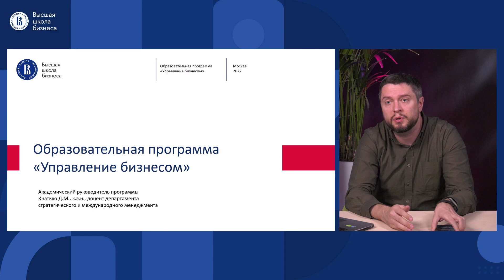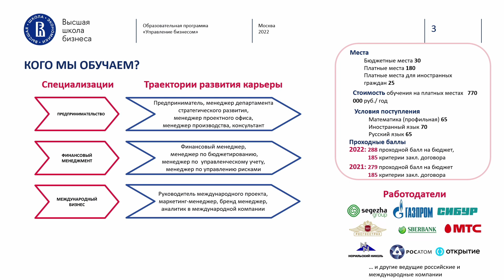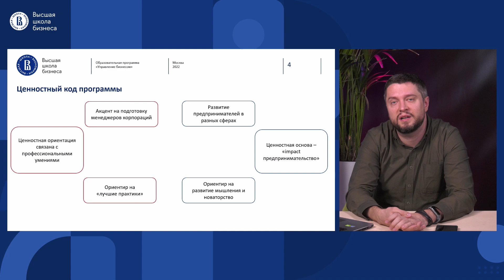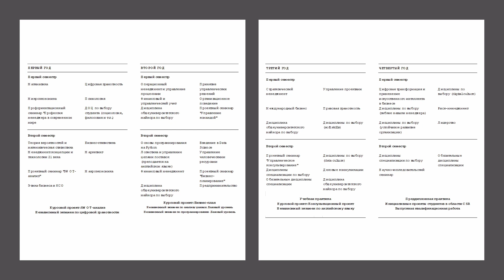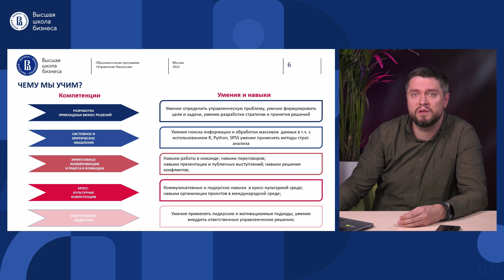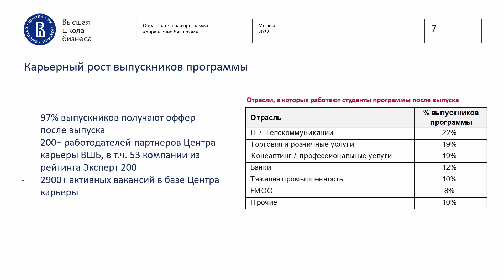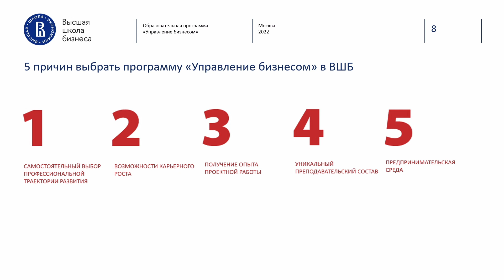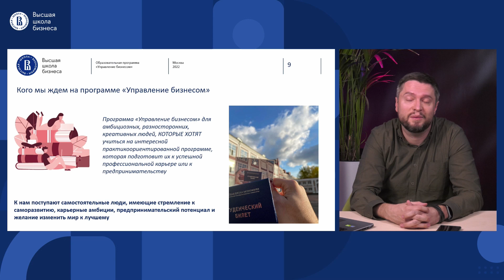Вебинар программы «Управление бизнесом»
Описание:
Вебинар от программы бакалавриата «Управление бизнесом» — это шанс пообщаться с академическим руководителем и получить ответы на вопросы о поступлении, учебе, международной мобильности и карьерных перспективах, которые ожидают тебя во время обучения и после выпуска.

→ Выступление академического руководителя
→ Погружение в образовательные процессы программы
→ Возможность задать свой личный вопрос
→ Включение в комьюнити Высшей школы бизнеса